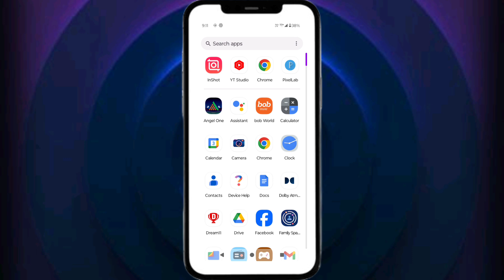Google Pay For Business : How To Change Language || 2024